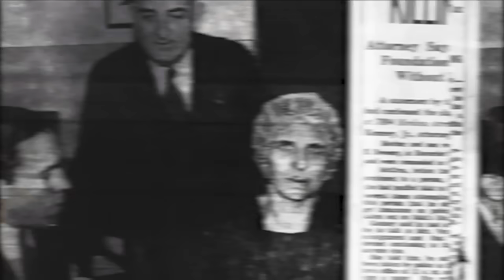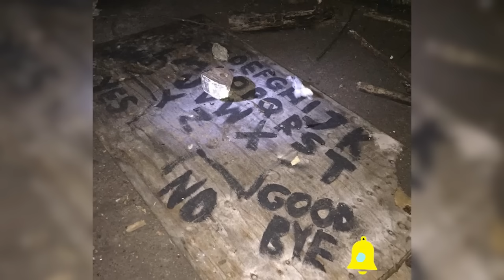පාලුවට ගිය ගොඩනැගිලි වලින් හමුවූ අමුතු දේවල්. | Strange Things Found in Abandoned Places.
Some are even afraid to look at abandoned buildings. Because no one knows what's in it. This video brings to you some of the weirdest things found in such places.

I will gladly take down the video. Thank you!